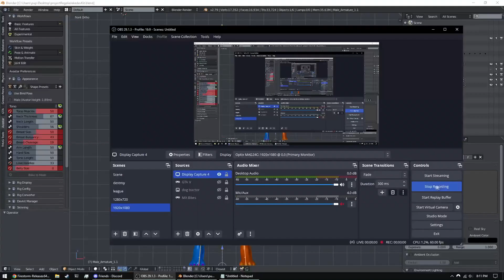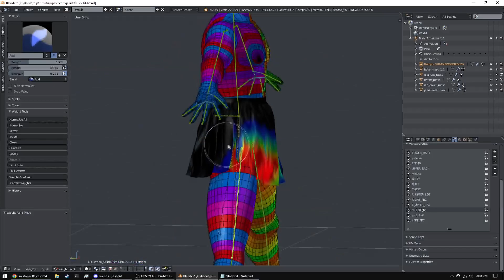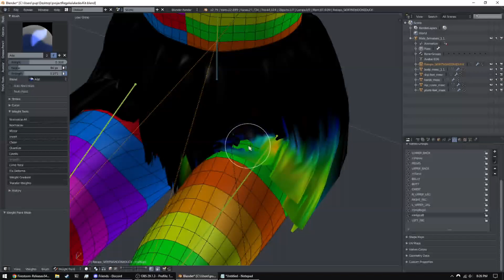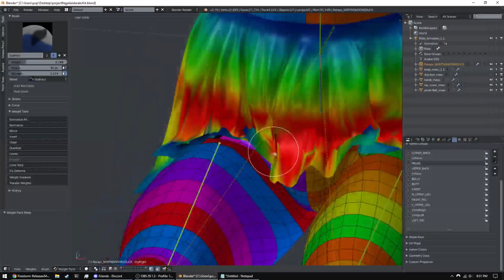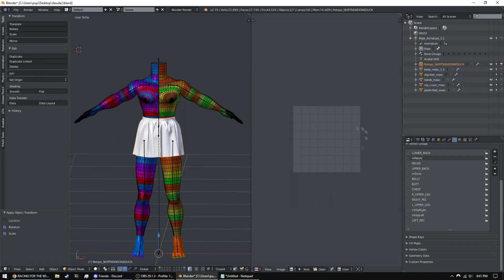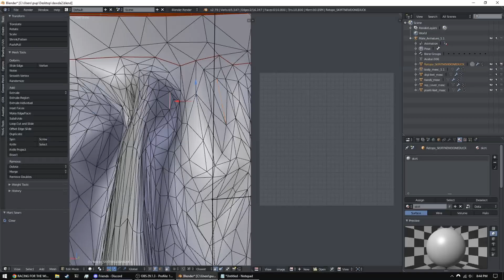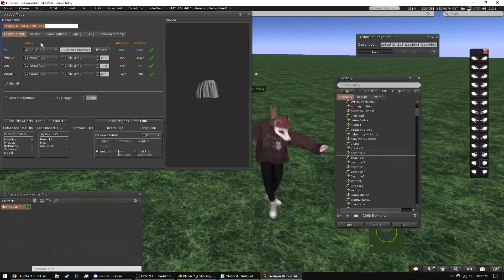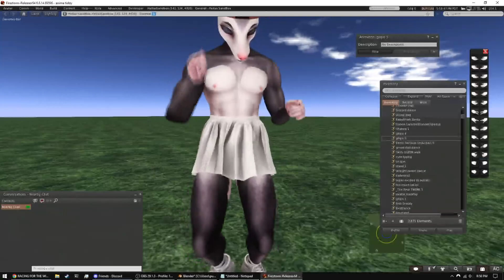how to rig belleza jake clothes for second life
heres the link to the regalia discord where u can get the regalia masculine dev kit, it's basically 1:1 with jake.

use blender 2.79a and the avastar plugin. if you don't have either of those, check the description of my other videos.